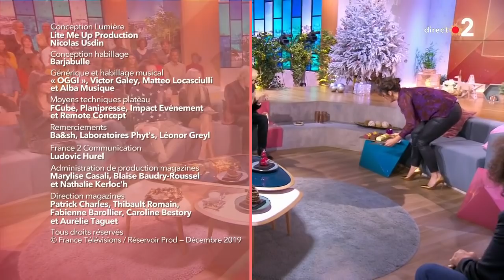Le plus beau Noël de leur vie ! - Ça commence aujourd'hui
À quelques jours du 25 décembre, ces célébrités vont nous faire partager leurs plus beaux souvenirs de Noël ! Des moments de fête, de rire ou d’émotion. Des instants magiques de leur vie loin des projecteurs.

« Le plus beau Noël de leur vie ! » diffusée le 20/12/2019 à 13.50 sur France 2.